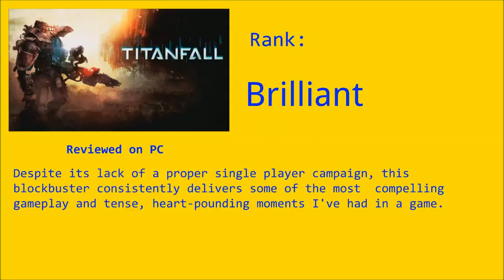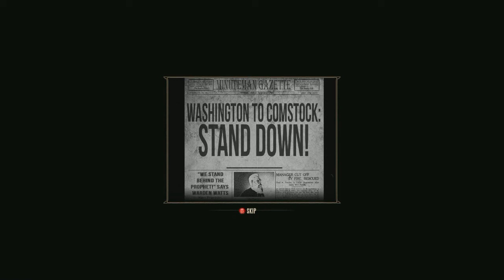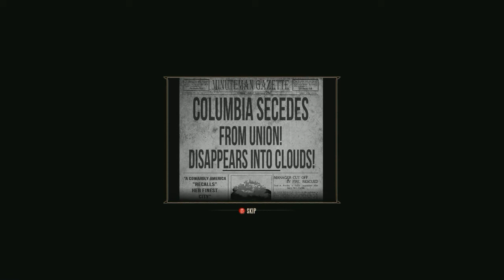Bioshock Infinite Playthrough Part 3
The first part of my Bioshock Infinite playthrough, with no commentary.